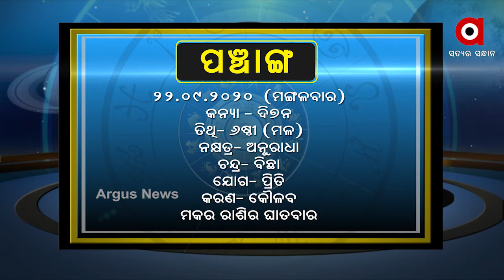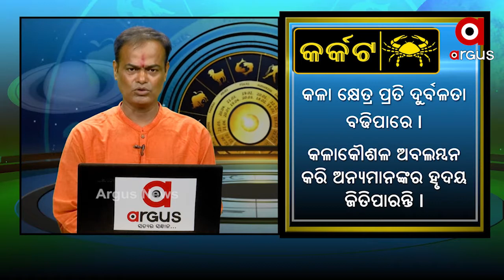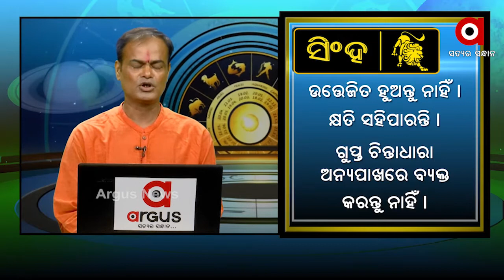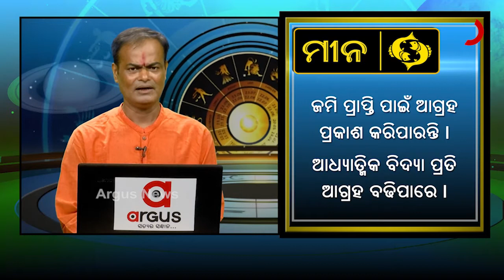WHAT'S UR RASHI SEPT 22 ,2020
WHAT'S UR RASHI SEPT 22 ,2020Watch all the current, latest and breaking news only on "TheArgus.in" LIVE TV. The one-stop destination for LIVE news on politics, entertainment, sports, gadgets, and business.